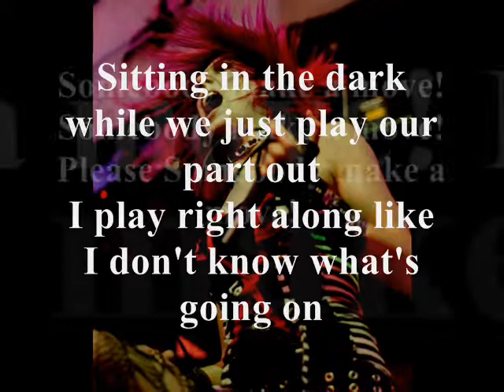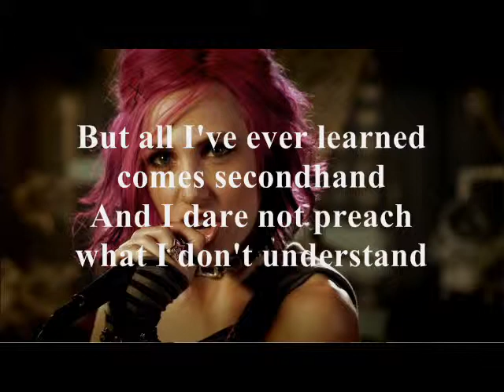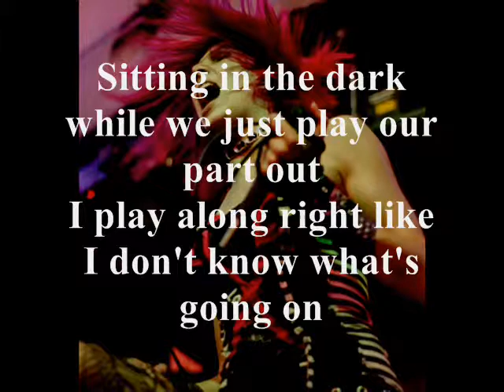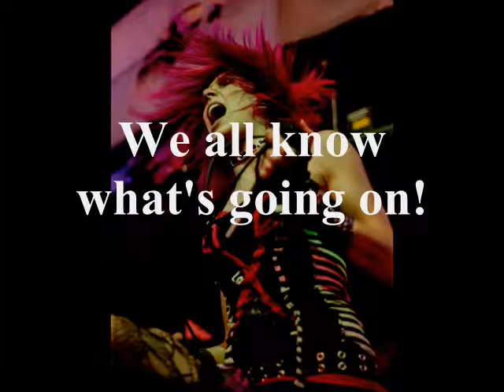Icon For Hire - Make A Move lyrics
Songs lyrics *No Copyright Violation Intended*